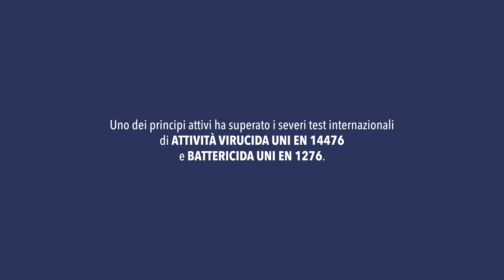MAFRA - Ogni Volta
Mr. Salus, la nostra super molecola accompagnata dalla sua infallibile arma Ogni Volta, riuscirà a sconfiggere il suo nemico?
Non abbiamo intenzione di fare spoiler... ma diciamo solo che ha imparato a fare la dub dance! 🙃